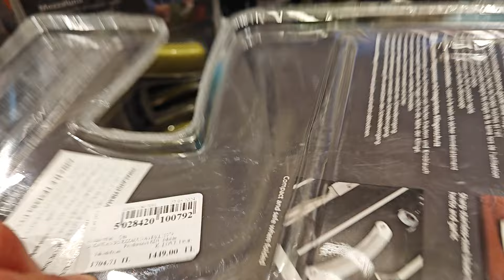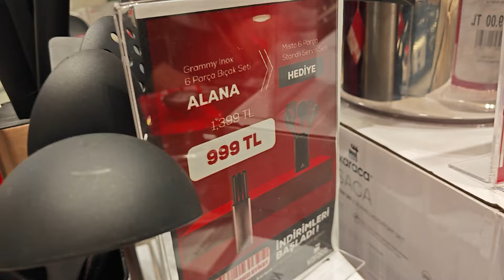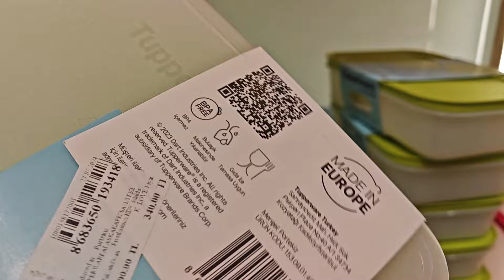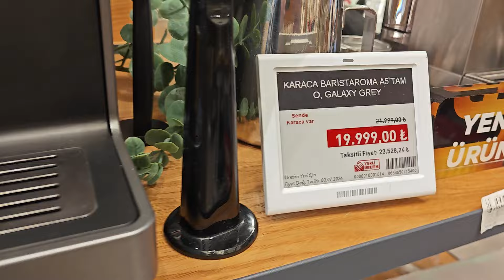KARACA 🤩BÜYÜK İNDİRİM 🤩BİR ALANA BİR BEDAVA 🤩karaca